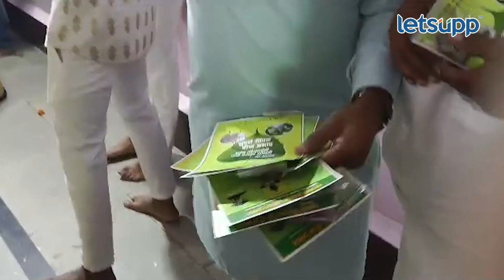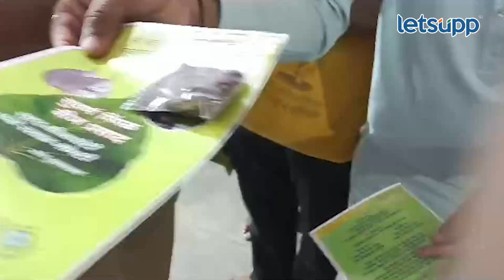Sachin Punekar | पालखी सोहळ्यात सुवर्णपिंपळ बीज-प्रसाद अभियान | LetsUpp Marathi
संत ज्ञानेश्वर महाराज यांच्या संजीवन समाधी जवळ अजानवृक्ष आहे. आपल्या देशात तुळशीपासून तर वटवृक्षापर्यंत प्रत्येक झाडाला सांस्कृतिक महत्व आहे. वृक्षारोपण हे भारतीय संस्कृतीचे अविभाज्य अंग असून वृक्षारोपण - बीजारोपण हे लोकसहभागातून होऊन त्याद्वारे पर्यावरण रक्षणाचे कार्य केले जावे असा अभियानाचा उद्देश असल्याचे डॉ. सचिन पुणेकर यांनी सांगितले.